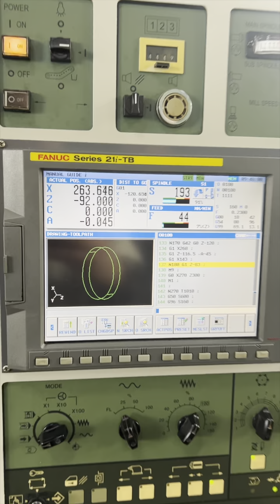Antares TV // Greenigen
Ellátogattunk a legzöldebb zöld céghez, a Greenigenhez♻️
Ráadásul még a szülinapi koncertünkbe is besegítenek!❤️
Ők ott lesznek Május 18-án az A38 Hajó fedélzetén.
Neked megvan már a jegyed?